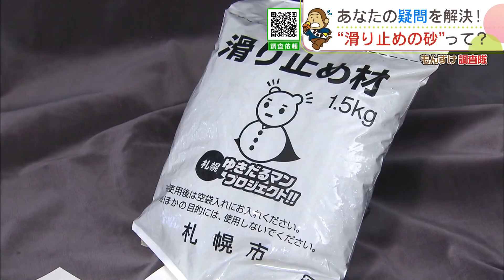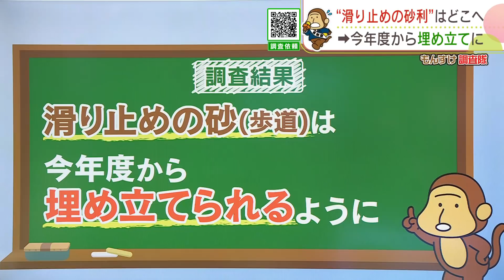札幌【滑り止めの砂はどこへ？】新たな問題も…【HBCもんすけ調査隊】（2022年4月8日放送）今日ドキッ！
依頼者（さな・２０代・札幌在住）
「冬の間に滑り止めとして撒かれる砂の行方が知りたいです！」

北海道の冬は、昼間にとけた雪が、夜には凍って
道路がツルツル、スケートリンク状態に！
ちょっと出かけるだけでも大変なことになる。

マチの人
「体重かけないように歩いている」

そんな時、助けとなるのが、この滑り止めの砂。
砂と言いながらも、正確には５ミリ程度の砂利なのだが、
道路が凍ってるなと思ったら砂箱から砂利を取り出し、
氷の上に撒くことで、滑らなくするという雪国の知恵。
札幌市内にはおよそ４０００個の砂箱が設置されている。

タイヤの音
「キュルキュル」

今から３１年前の１９９１年、
スパイクタイヤが禁止になり、ツルツル路面が急増。
砂箱の設置は、その時に生み出された苦肉の策だった。
冬場には頼りになる砂利だが、春先になると・・・

調査員
「街路灯の下には山の様に砂利が溜まっています。
　点字ブロックには砂利が溜まっています」

春になり雪どけが進むと、歩道一面に砂利が広がってしまうのだ。
札幌で撒かれる砂利は、ひと冬でおよそ７０００トン、
引っ越しなどに使う４トントラック、１７５０台分に相当する。

そんな大量の砂利がまかれているにもかかわらず、
いつの間にか無くなっていることが依頼人には不思議だという。
ではいったい、どこへ消えたのか？

調査員
「アチラで何やら作業を行っています。何をしている？」
清掃員
「冬季の間、滑り止めを撒いているのだが、その掃除をしている」
調査員
「こんな雨の日もやるのか？」
清掃員
「ホコリが飛ぶものだから、雨の日はホコリが飛ばなくていい」

そう、歩道にまかれた滑り止めの砂利は、
実は札幌市の清掃員が、
丁寧に…丁寧に…手作業でかき集めているのだ。
さっきまで砂利が散らかっていた歩道は・・・
なんということでしょう！元通りキレイな歩道に。
また車道にたまっていた砂利は、
スイーパーと呼ばれる機械で集められる。

スイーパーの音
「ザーーーーーーー」

この砂の回収にかかる費用は、
道路維持費や除雪費が充てられており、
その額、およそ４億４０００万円。
札幌市では経費削減のため、
公共の場で集めた砂を捨てるための
ボランティア袋を区役所などで配布している。
では、集められた砂はどこへ運ばれて行くのか？

調査員
「砂利を載せたトラックが出発しました。
　いったいどこにいくのでしょう？」

歩道で集めた砂利の行方を追った。
車で走ることおよそ１時間・・・
たどり着いた場所は・・・

調査員
「今、トラックが建物の中に入っていきます。
　山口処理場と書いてあります。山口処理場です」

やってきたのは、札幌市手稲区の山口処理場。
札幌市の一般廃棄物最終処分場で、
いわゆるごみの埋め立て地だ。
当然、そこでトラックが行うのは・・・

札幌市内で集めた滑り止めの砂は、
燃えないごみと一緒に処分場に埋められるのだ。
しかし、この埋め立て処分、
実は今年度から始まった新たな方法だという。

札幌市雪対策室計画課　新沼俊司 課長
「昨年までは札幌市のリサイクル施設で
　リサイクルをしてたんですけれども、
　今年度は施設がなくなってしまったので、
　山口の埋立処分場で埋立処分をしています」

歩道から回収された砂利は、
実は昨年度まで東区の施設で、
アスファルトの下地などにリサイクルされていた。
だが施設が老朽化し、廃止になってしまった。
そのため今年度から処分方法が変わったのだ。
でも回収した砂利を、まけばいいのではないのか？

「今撒いている砕石は、新しい物は角がついていて、
　それが滑り止めの効果を発揮するが、
　一度使ってしまうと角がとれて丸くなってしまうので、
　滑り止めの砂で滑ってしまうことが発生するらしいので、
　角がある状態で使いたいというふうに考えてます」

一度使った砂利では滑ってしまう可能性があり使えないという。

「(回収した砂利を)リサイクルできればと考えているので、
　アイデアがあれば検討していきたい」